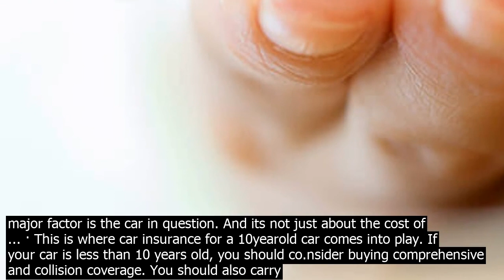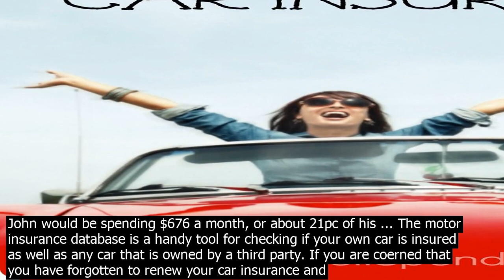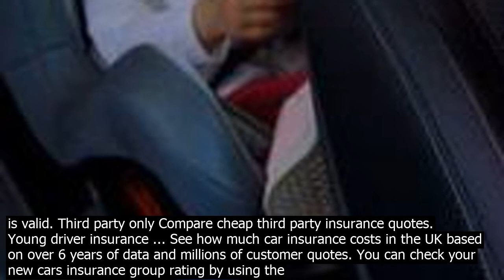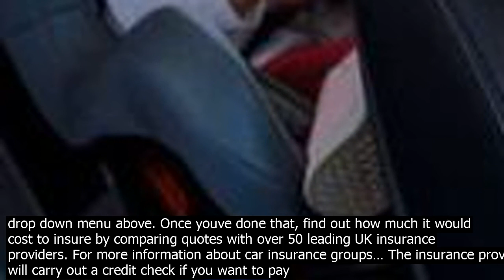Check how much car insurance would be our car insurance calculator tells you how much car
Our car insurance calculator tells you how much car insurance you need and what drivers like you buy. Check if you need more than just liability. auto insurance Compare and Buy Car Insurance Find cheaper car insurance Car insurance for teens Nonowner car insurance Types of car insurance Car insurance companies Auto Insurance Calculators and Tools. A car insurance calculator is an online tool that enables prospective buyers to check and compare premium quotes from different insurance companies. It helps them to choose an ideal insurance plan as per the requirements that may vary from persontoperson. Car Insurance Premium. A car insurance premium is simply the dollar amount you pay for your coverage. Depending on your insurance company, you may pay monthly, quarterly, semiannually or even annually. Car insurance premiums can vary based on things like your deductible, your age, the make and age of your car, your driving history, and the type ... · Car insurance companies account for a variety of factors when they decide how much to charge for your vehicle. And one major factor is the car in question. And its not just about the cost of ... · This is where car insurance for a 10yearold car comes into play. If your car is less than 10 years old, you should co.nsider buying comprehensive and collision coverage. You should also carry comprehensive and collision insurance if your car is 10 or more years older, but worth more than $3,000, or if you cant afford to repair or replace it. · The quickest way to check if your car has insurance is to use the Motor Insurance Database MID. This service has information of all cars insured in the UK. Its free to use and tells you whether the car is insured as well as the make and model. · Lets call it a wash and assume the same estimate as for a new car  8pc of takehom.e pay for insurance and fuel. By buying a used vehicle, John would be spending $676 a month, or about 21pc of his ... The motor insurance database is a handy tool for checking if your own car is insured as well as any car that is owned by a third party. If you are coerned that you have forgotten to renew your car insurance and that it has lapsed, then use this free service to see whether your car … Browse  Driving and transport. Driving licences. Vehicle tax, MOT and insurance. Driving tests and lea.rning to drive or ride. Number plates, vehicle registration and log books · Car Insurance Refund If You Pai.d in Full . If everyone pai.d in full on their car insurance, billing would be easier to understand. Refunds can occur for many different reasons. The further in advance you have paid, the more likely you are to get a refund if you cancel your car insurance policy. A car insurance calculator is an online tool that enables prospective buyers to check and compare premium quotes from different insurance companies. It helps them to choose an ideal insurance plan as per the requirements that may vary from persontoperson. Our car insurance calculator takes these things into account when estimating your coverage needs. Time Spent Driving. The amount of time you spend on the road matters when determining how much coverage you may want to carry. More time driving can increase your risk of being in an accident, so you may want to carry more coverage. Through this web portal, you can find a car insurance status check in India. Below are the steps you must follow to check your car or bike insurance status online  Step 1  Keep all the details required such as name, location of the accident if known, date of the accident, mobile number, email ID, vehicle registration number and the address. The motor insurance database is a handy tool for checking if your own car is insured as well as any car that is owned by a third party. If you are coerned that you have forgotten to renew your car insurance and that it has lapsed, then use this free service to see whether your car … How much life insurance do I need? What is my life expectancy? What are my needs for bu.rial and final expenses? How much disability inme insurance do I need? What are the chances of becoming disabled? What are my longterm care insurance needs? How much will I ea.rn in my lifetime? What are the tax advantages of an annuity? Car insurance check Find out if your current motor insurance policy is valid. Third party only Compare cheap third party insurance quotes. Young driver insurance ... See how much car insurance costs in the UK based on over 6 years of data and millions of customer quotes. You can check your new cars insurance group rating by using the drop down menu above. Once youve done that, find out how much it would cost to insure by comparing quotes with over 50 leading UK insurance providers. For more information about car insurance groups… The insurance provid